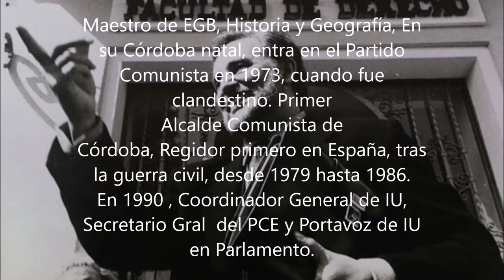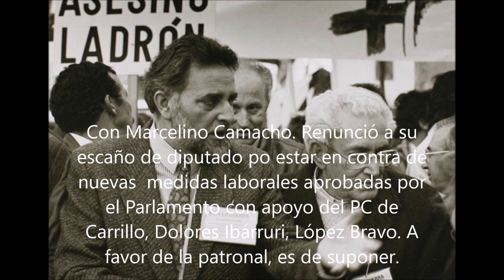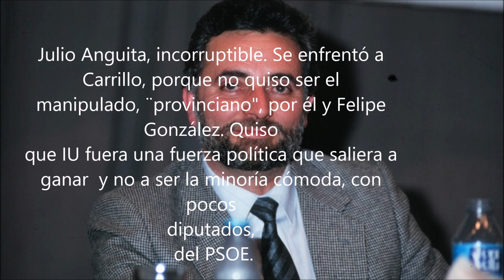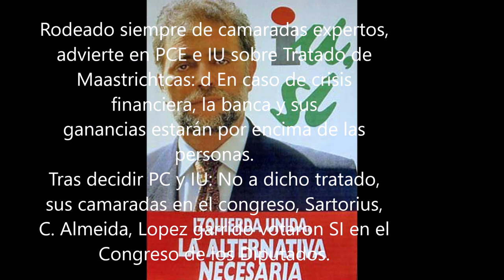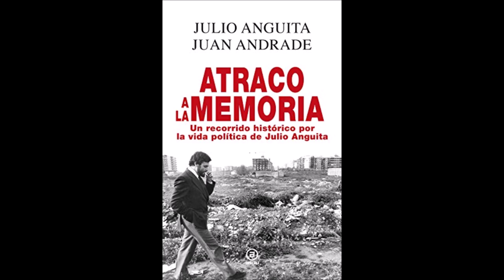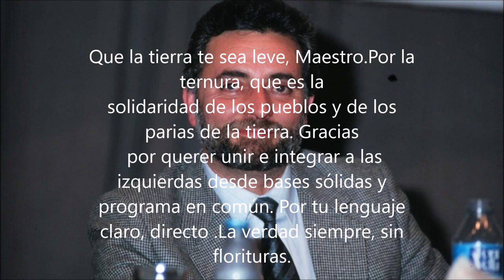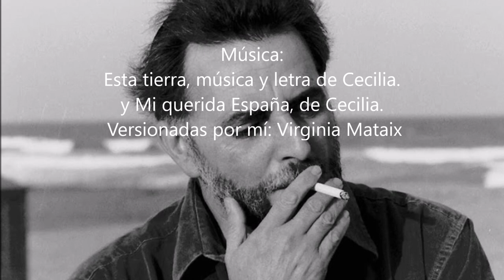Julio Anguita, In Memoriam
Mi homenaje a Julio Anguita con dos canciones interpretadas por mi. Esta tierra y Mi querida España, de Cecilia.